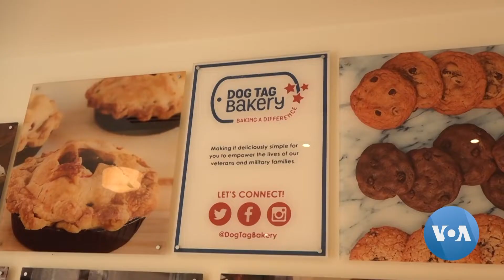News Reporter reel in Washington DC 2022